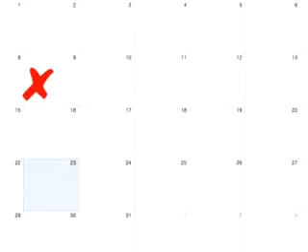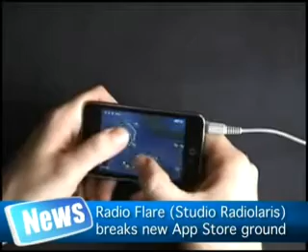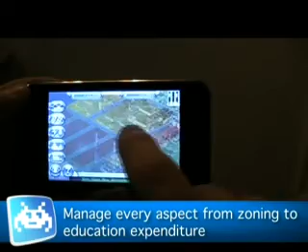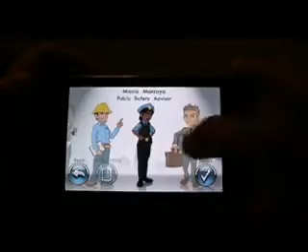iPhone gaming podcast: Episode 4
Konami gets busy with iPhone versions of Metal Gear Solid and Silent Hill plus reviews of Rolando, The Fast and the Furious: Pink Slip and Sim City.